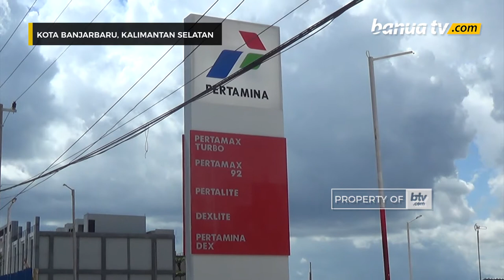Disebut Sudah Sesuai Aturan, Pembangunan SPBU Ini Lanjut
Sempat dipertanyakan warga setempat, izin pembangunan Stasiun Pengisian Bahan Bakar Umum (SPBU) di jalan Ahmad Yani KM. 33 kini terjawab.

SPBU dimaksud, disebut sudah sesuai dengan peraturan yang ada.